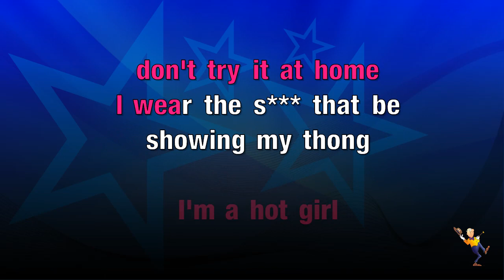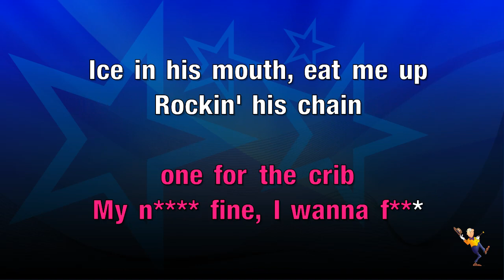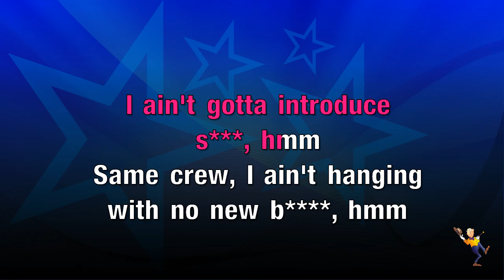Captain Hook - Megan Thee Stallion (KARAOKE)